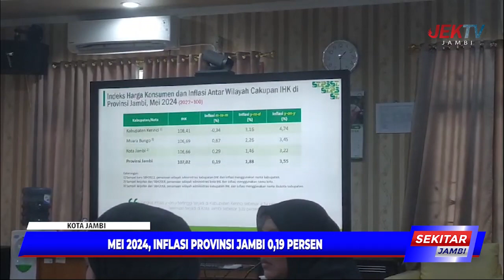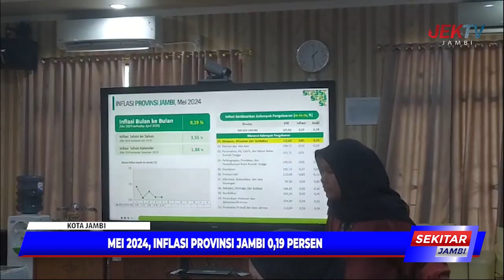MEI 2024, INFLASI PROVINSI JAMBI 0,19 PERSEN